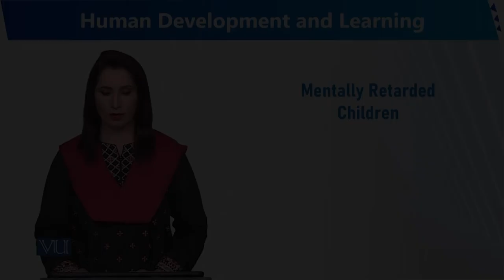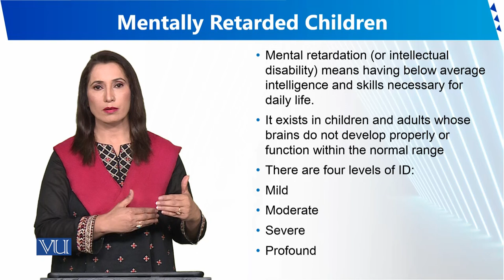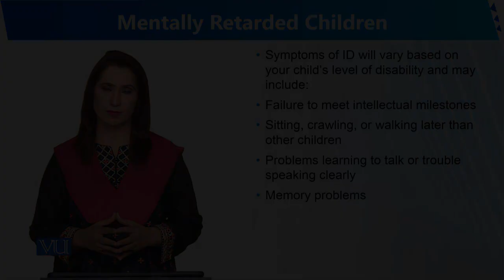Mentally Retarded Children | Human Development and Learning | EDU302_Topic190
Topic190 - Mentally Retarded Children
By Dr. Sumaira Rashid